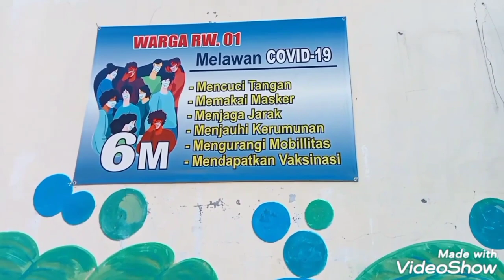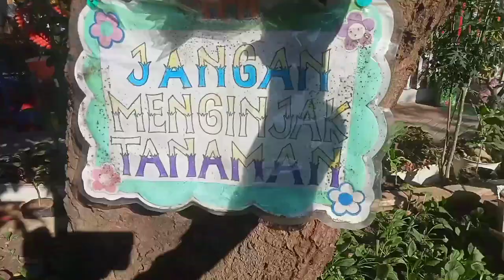KEBERSIHAN ITU Sbgian Drpd Iman [Kampung Gus Sofi Bugul Pasuruan, Juara 1 GoGreen Gus Ipul Se-Kodya]